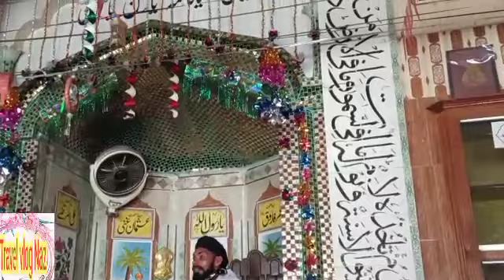Jo musalman Bismillah or kalima parh k ye Kam Kary wo kafir ho jata ha||Travel vlog Naz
Jo musalman Bismillah or kalima parh k ye Kam Kary wo kafir ho jata ha||Travel vlog Naz Meraj e Mustafa||Qari Muhammad Umar draz sialvi||lajawab khetab||Travel vlog Naz
es video me Meraj e Mustafa k unwan pr Qari Umar draz sialvi sab behtreen lajawab khetab dekhay geya ha
sialsharif sargodha sial sharif darbar sialvi sial shams ul arfeen sialvi peer sial lajpal museum of peer siyal khawaja shamas-ud-din sialvi shams ud deen mazar lajpal pir sial tomb of hazrat shams ud din sialvi khawaja qamar ud din sialvi shrine of khawaja shams-ud-din sialvi